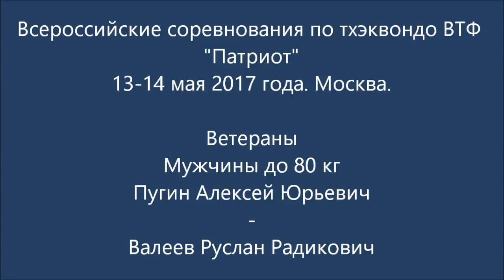Taekwondo WTF. Соревнования "Патриот 2017. Ветераны М-80. Пугин-Валеев.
Всероссийские соревнования по тхэквондо ВТФ "Патриот".
13-14 мая 2017 года. Москва.
Ветераны. До 80 кг.
Пугин Алексей Юрьевич - Валеев Руслан Радикович